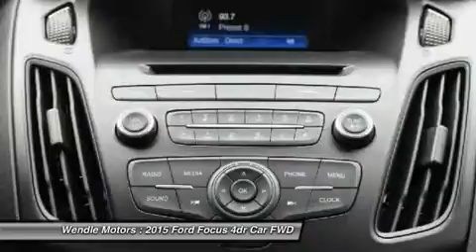2015 Ford Focus 1500650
2015 FORD FOCUS Spokane, WA
Stock# 1500650

Wendle Motors
9000 N Division St

This 2015 Ford FOCUS has a sharp Magnetic with a Cloth Standard *Backup Camera* *Bluetooth* *Popular Color* *Fuel Efficient* All of our vehicles are researched and priced regularly using LIVE MARKET PRICING TECHNOLOGY to ensure that you always receive the best overall market value. Call Dealer to confirm availability, and schedule a hassle free Test Drive. Wendle Ford Sales prides itself in exceeding all customer expectations! The next step? Give us a call to confirm availability and schedule a hassle free test drive! We are located at: 9000 North Division Street, Spokane, WA 99218.Save Up To $2,750 - $1,000 Ford Credit  Holiday  Bonus Cash (Requires Ford Financing) + $1,000 Retail Bonus Cash + $750 Retail Trade-In Assistance Bonus Cash (Requires a trade-in of 1995 or newer vehicle) . Residency restrictions apply. For all offers, take new retail delivery from dealer stock by 1/4/2016. See dealer for qualifications and complete details.